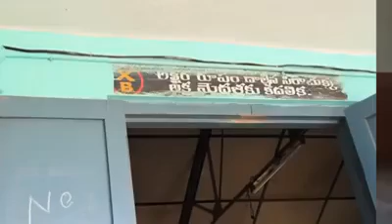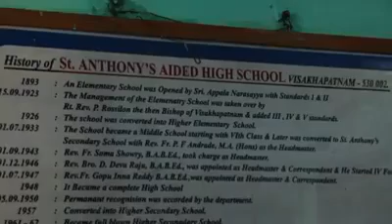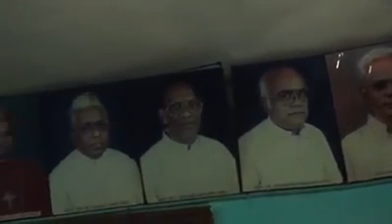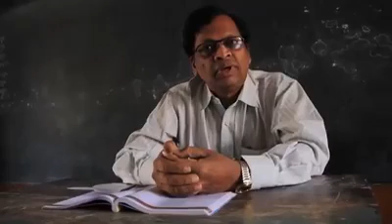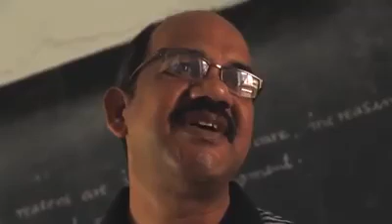St.Anthony"s high school